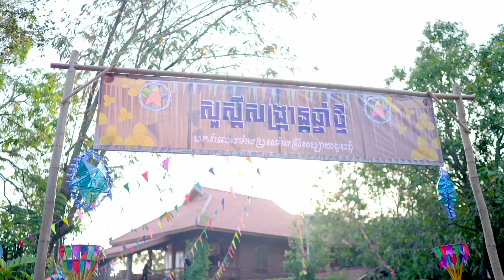នីកូ ស្តាយក្រោយដែលមិនបានហៅ ផេនខេតថតMV😂!